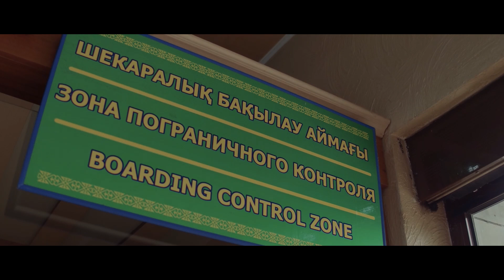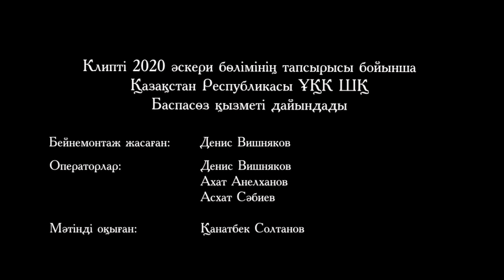Сарыағаш шекара жасағына 20 жыл. 20 лет Сарыагашскому пограничному отряду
В этот день празднует свой 20-летний юбилей и Сарыагашский пограничный отряд. В честь этого, пресс-службой ПС КНБ РК был подготовлен небольшой документально-поздравительный видеофильм.